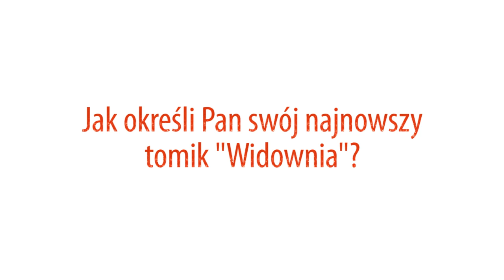Rozmowa z Piotrem Matywieckim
Rozmowa z Piotrem Matywieckim przeprowadzona podczas V. Festiwalu "Miasto Poezji"

Realizacja: Marcin Małek, kaiju.pl